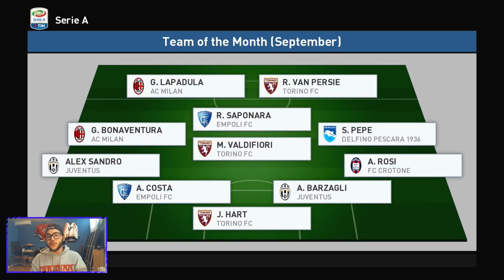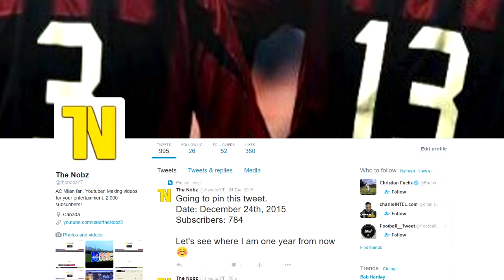FUTURE STAR! | AC MILAN MASTER LEAGUE #04 [PES 2017]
This is actually a really cool feature in PES! It lets you choose a favorite players and I guess they'll develop in to a future club captain or something! You guys knew that this was the obvious choice!

Also, made the jump to Top Player and it's going to be tough!

I post daily content similar to this and there's always something enjoyable to watch. Also, I really appreciate you hitting the like button because it does push me to create better quality videos for you guys!

- The Nobz